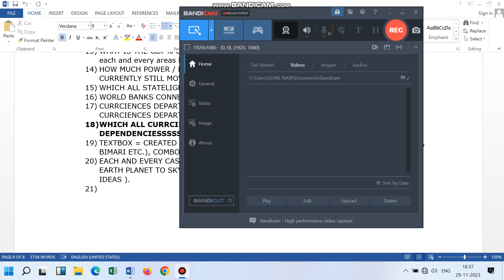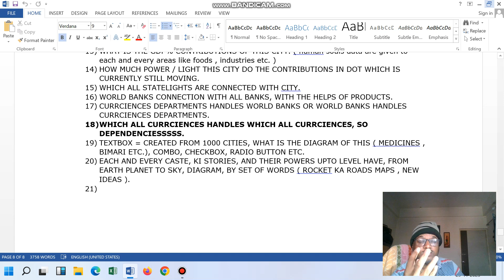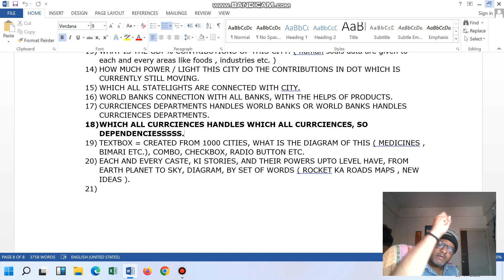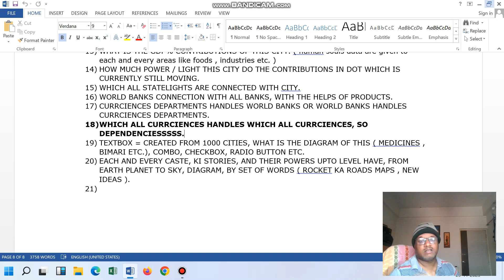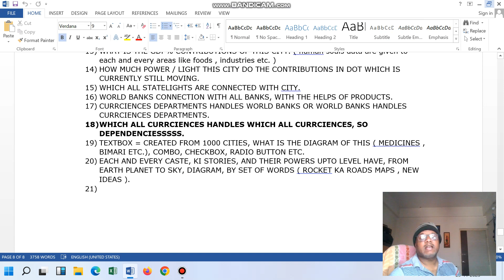SOFTWARE DELIVERY HEAD AND ( ) PROJECT MANAGER ([ SOFTWARE INDUSTRY )]